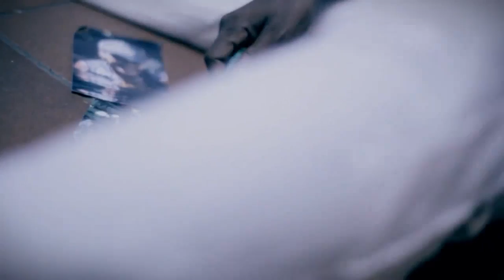Dominik COCO - Zanmi-O Don's MusicClip Nouveauté 2011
Video extraite de son album best Of, Zoukako Collector

Dominik Coco Zanmi - O ZouKaKO Collector Don's Music Golet Music